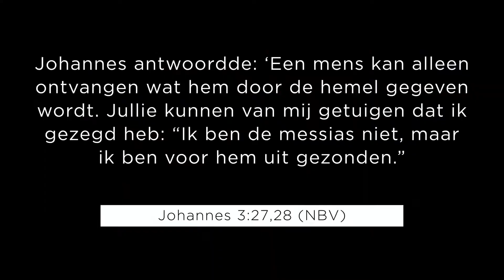Leven in moeilijke tijden | Johan Smoorenburg | PGM Gouda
Bijbelteksten gelezen in de preek:
- Johannes 3:16, 27-28
- Mattheüs 24:6-7
- 2 Timotheüs 2:1,3

De Pinkstergemeente Morgenstond Gouda is een streekgemeente met een laagdrempelig en gastvrij karakter, waar de aanbidding van God de Vader, het discipelschap van Jezus Christus, de Zoon en de vervulling door de Heilige Geest tot gavengericht dienstbetoon centraal staat.

We houden samenkomsten (op zondagochtend en op andere momenten) waarin we samen luisteren en nadenken over de lessen die God ons leert vanuit de bijbel. Het evangelie van Jezus Christus staat centraal.

We willen een plek zijn waarin we als gelovigen bij elkaar betrokken zijn en daadwerkelijk meeleven in praktische hulp, gebed en persoonlijke contacten. Hierbij nemen we de manier waarop gelovigen in de bijbel met elkaar optrokken, als ons voorbeeld.